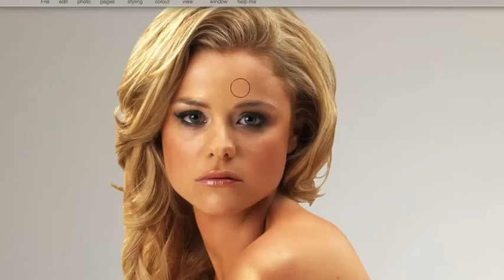See Why We Have An Absolutely Ridiculous Standard Of Beauty In Just 37 Seconds